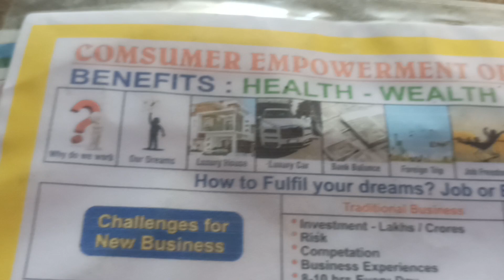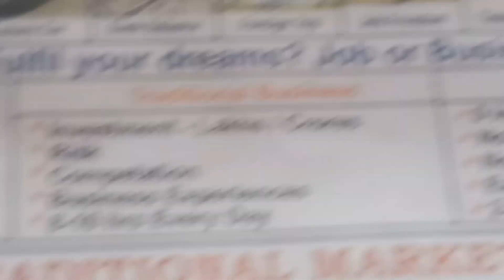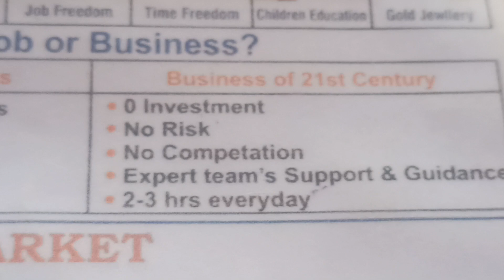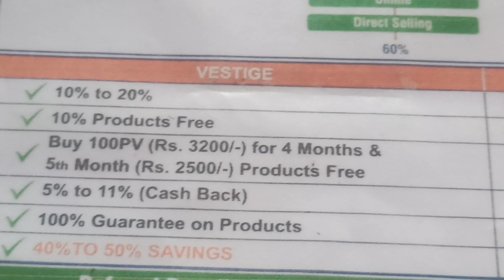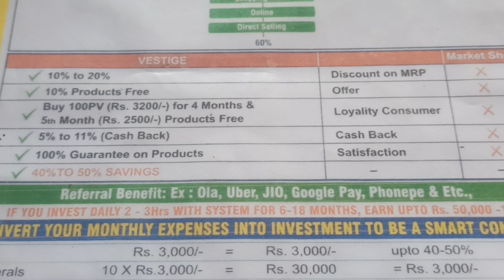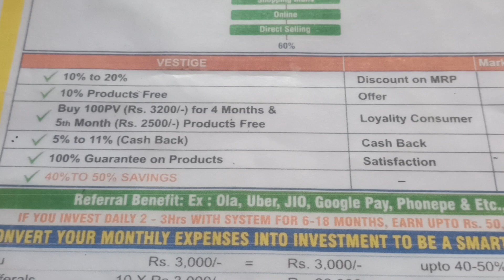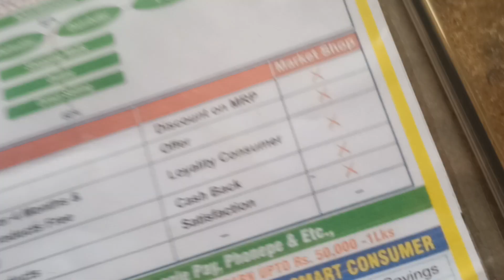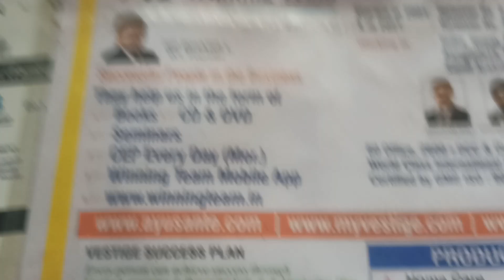Part time business opportunity with out investment for more information